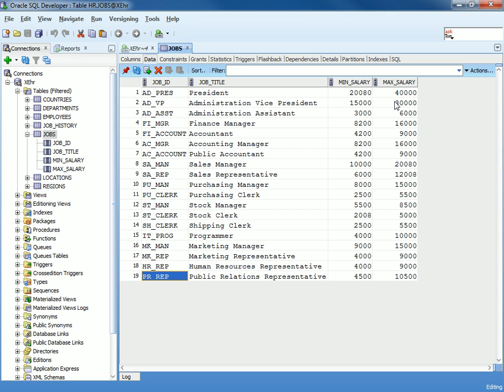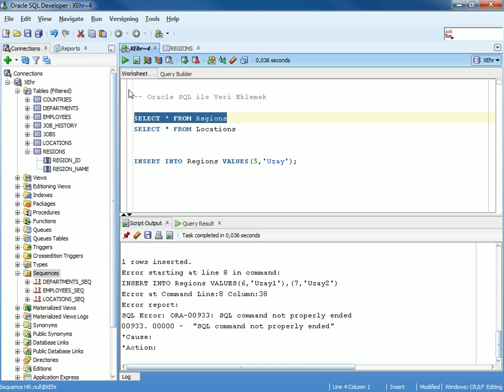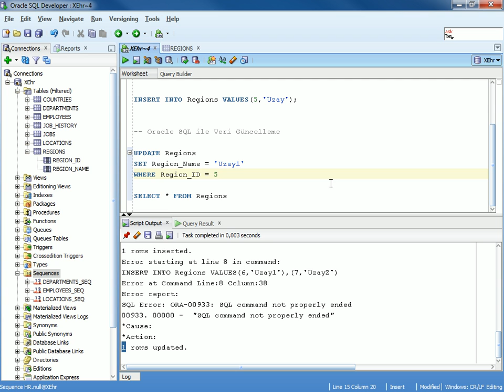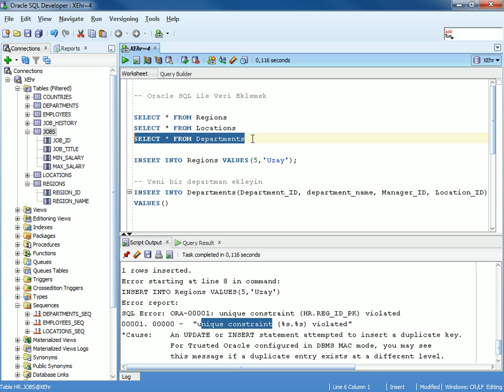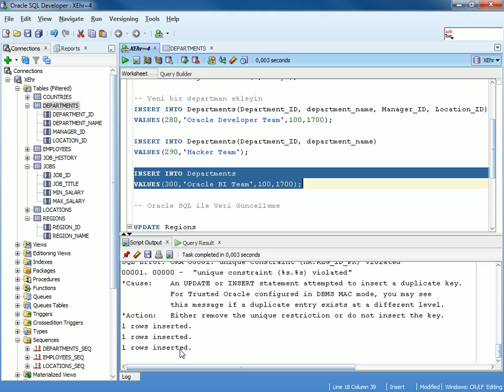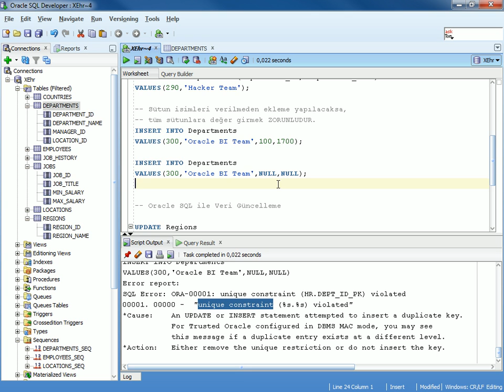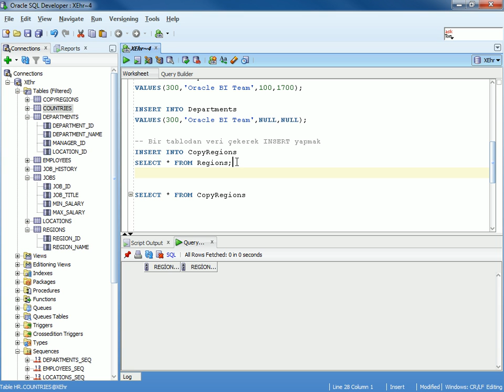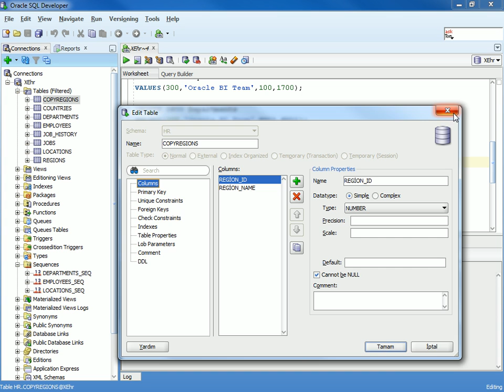Oracle - Insert / Update / Delete